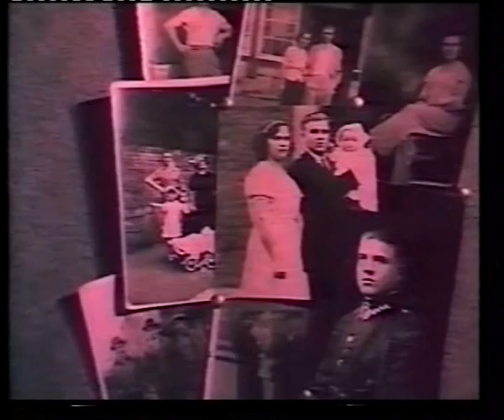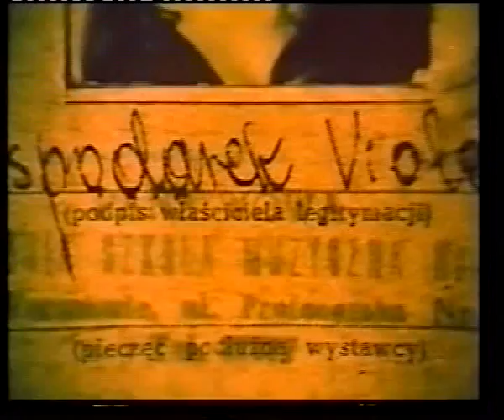BOHDAN GADOMSKI prezentuje VIOLETTĘ VILLAS, jakiej nie znacie(cz.1) Początki...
Przedstawiam pierwszy z zapowiadanych filmików "VIOLETTA VILLAS -jakiej nie znacie". W nim migawki z dzieciństwa: matka, ojciec, rodzeństwo, szkoła, chór, pierwsze  zdjęcia i ONA zupełnie inna, niepodobna. Po prostu Maria, Eliza, Violetta,Czesława Cieślak. Nie widzieliście większości z tych zdjęć i taśm, jeżeli nawet, to niektóre w moich dawnych filmikach na YouTube. Cały ten film składający się z kilku części, po raz pierwszy gości na YouTube. Otrzymałem go od samej Violetty z adnotacją, że do prezentacji publicznej po jej śmierci... W całości filmu Villas nie zaakceptowała, we fragmentach tak. Dlatego tak długo nie był zaprezentowany w Internecie.